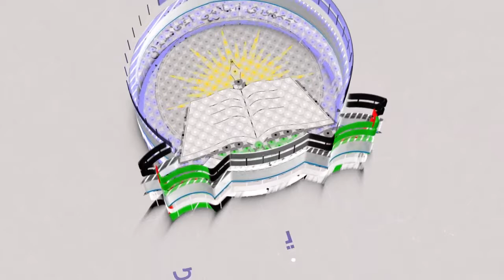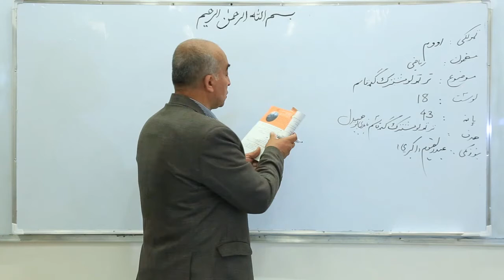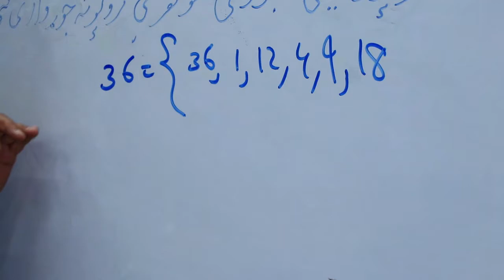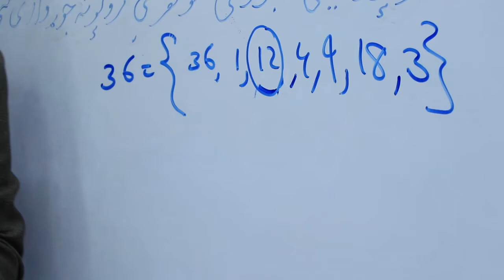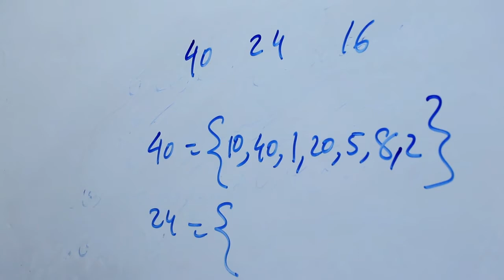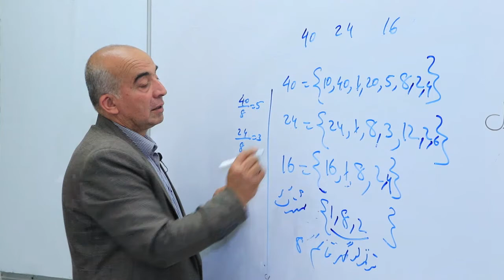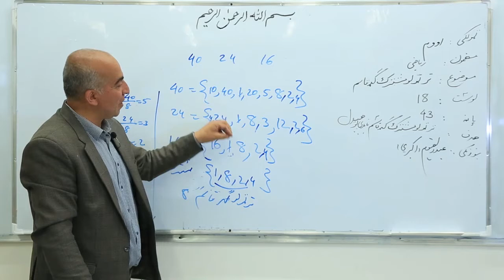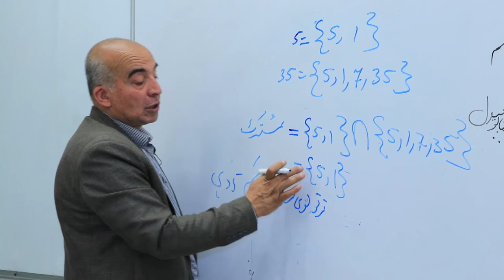اووم تولګی ریاضی لوست ۱۸ ترټولو مشترک قاسم